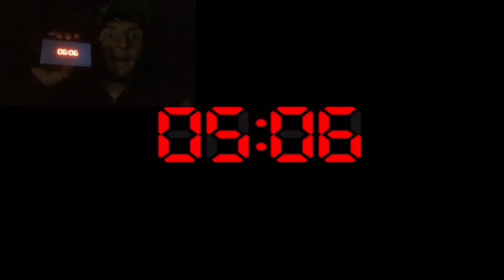Awakening From The Nightmare [FNAF 4] (END)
Hello YouTube, this is 4Leaf, and welcome to the last episode of Five Nights At Freddy’s 4 In An Abandoned Garage. Just as I am free from the nightmare in the game, I am free from the nightmare in real life. This game was a fearful journey, and now it is finally over. Happy Halloween and, I Hope You Enjoy!

Five Nights At Freddy’s 4: Scott Cawthon